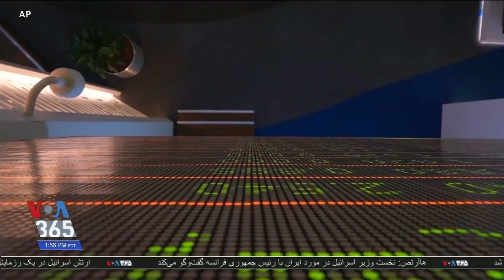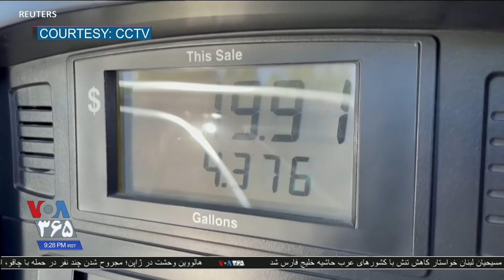رشد بهای نفت خام، همگام با افزایش تورم و بالا رفتن تقاضا؛ بهنام ناطقی گزارش می‌دهد